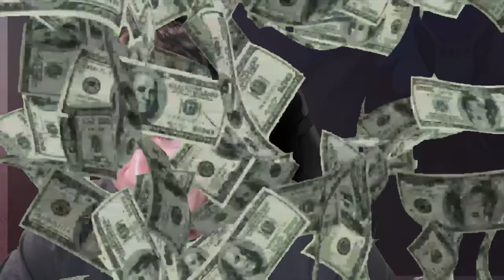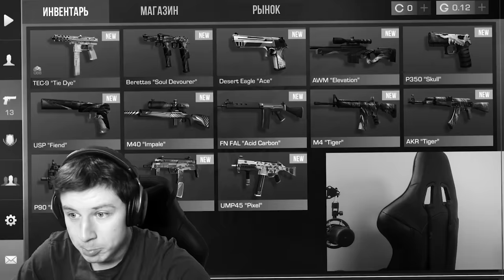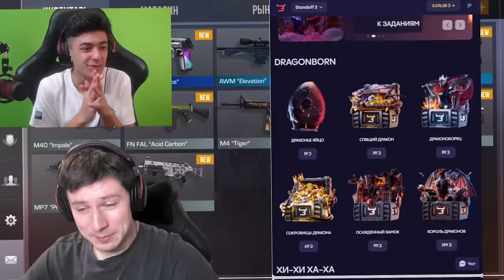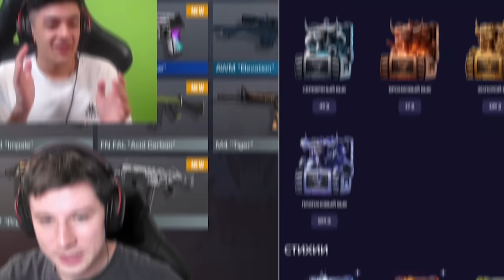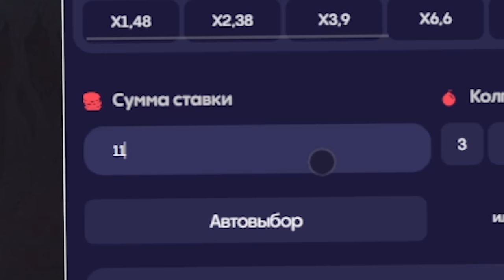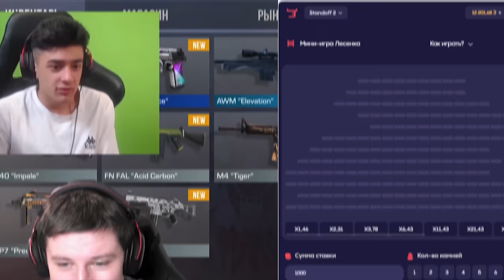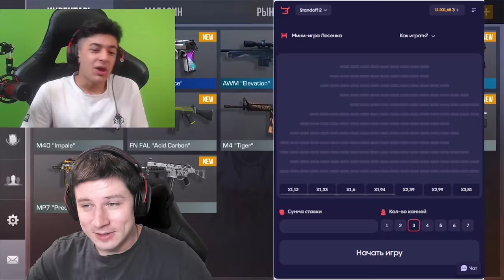ОН ЗАПЛАКАЛ 😭 во ВРЕМЯ ПРОКАЧКИ! ПРОКАЧАЛ НА 10G ИНВЕНТАРЬ ЮТУБЕРА В STANDOFF 2